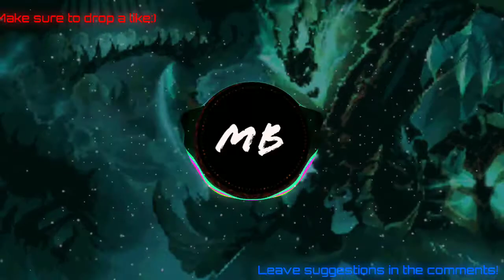Vin Jay - Beast Unleashed(Bass Boosted)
I claim no rights